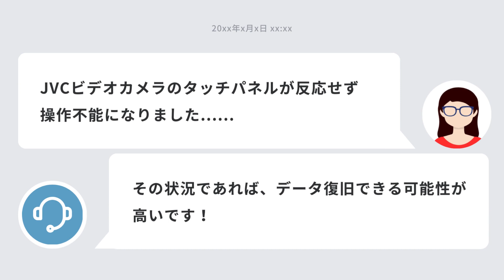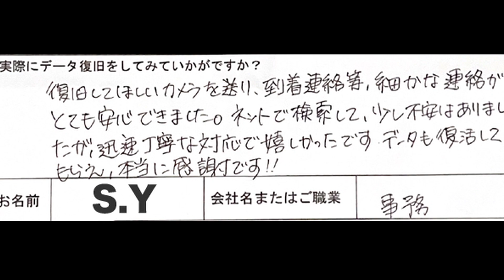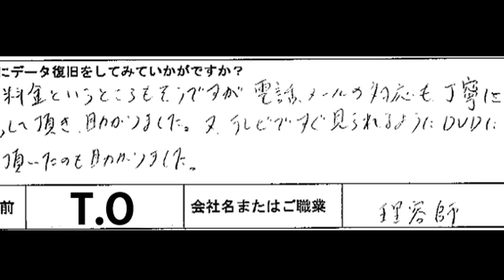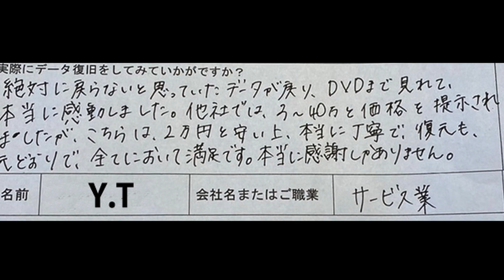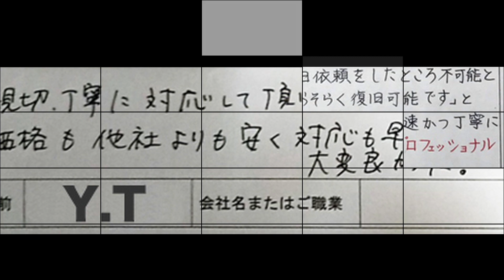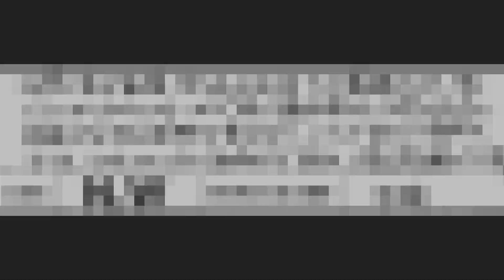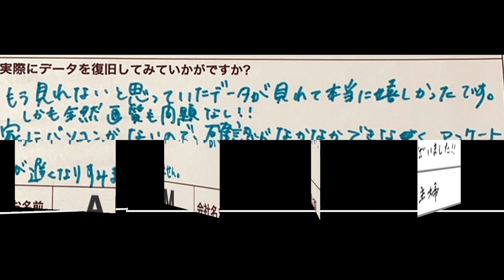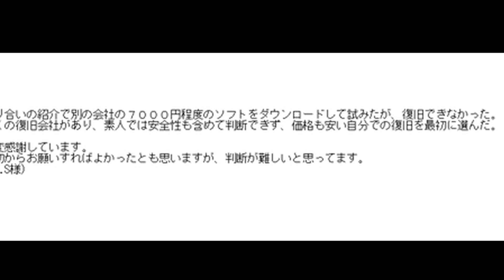タッチパネルが反応しない！JVC Everio GZ-HM670ビデオカメラのデータ完全復旧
JVC Everio GZ-HM670ビデオカメラが故障し、タッチパネルが動かなくなったお客様の重要なデータを100%復旧！静止画27ファイル、動画123ファイル（1時間57分）を無事救出し、テレビで視聴可能なブルーレイに変換して納品しました。埼玉県のお客様からのごいらいでした。ビデオカメラの故障やデータ復旧にお困りの方はぜひご相談ください。

ビデオカメラモデル: JVC Everio GZ-HM670
トラブル内容: タッチパネルが反応しない
復旧データ: 静止画27ファイル＋動画123ファイル
総再生時間: 1時間57分
復旧率: 100%

タッチパネルが反応しないビデオカメラから、適切な手段を用いることでデータ復旧できることを実証できました。
同じような問題に直面している方はぜひ参考にしてください。
この動画があなたのビデオカメラデータ復旧の手助けとなることを願っています。

これからも、皆様からのデータ復旧のご相談に全力で応じてまいります。
動画が役立ったと感じたら、ぜひいいねやコメントをお願いします。

✅ タッチパネルが反応しないビデオカメラのデータ復旧実績多数
✅ 成功報酬なので安心
✅ しつこいセールスありません

✅関連記事
タッチパネルが反応しない JVC Everio GZ-HM670 (K.S様 会社員)

水没故障 ビデオカメラ データ復旧 JVC Everio GZ-HM670

JVC Everio GZ-HM670 復旧 全データ消去 ビデオカメラ復元